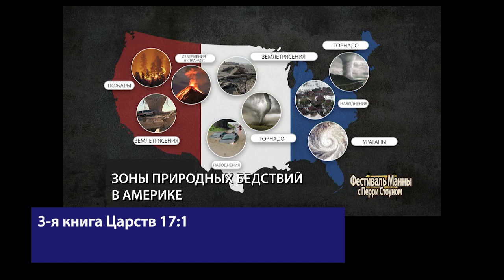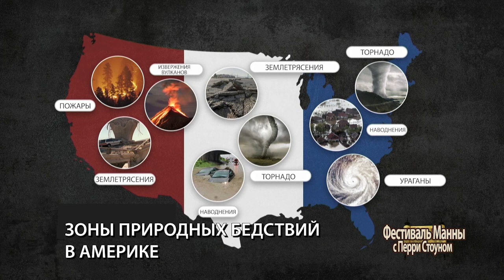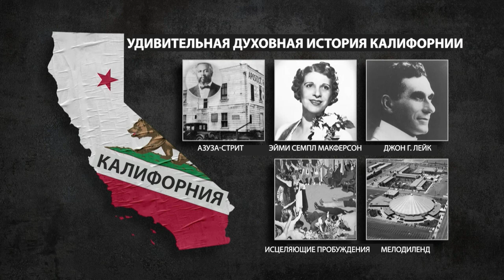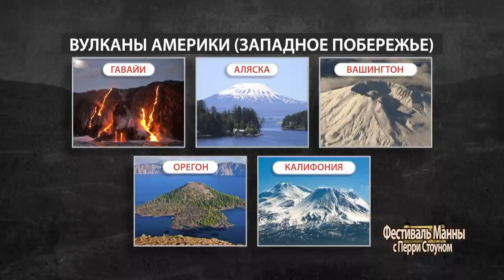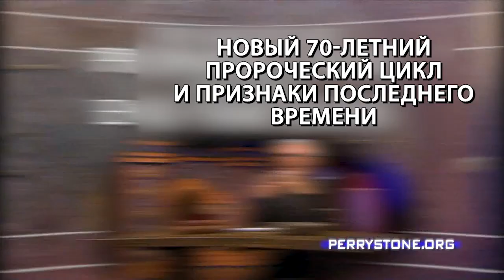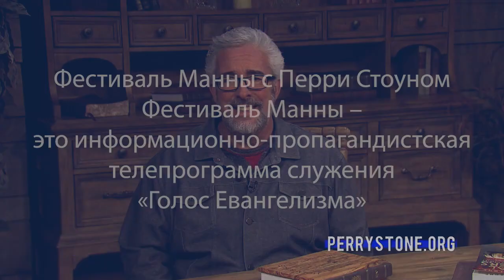ЗНАК ПОЖАРОВ, СЕКИРЫ И ДЕРЕВА. «Фестиваль Манны» (1065)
Тема, которую Перри Стоун поднимает в своем послании, особенно важна в наше время. Это пророческое слово. Название учения звучит следующим образом: «Америка в кризисе: Знак пожаров, секиры и дерева».

Слово «кризис» происходит из 16-го века и означает «решающий момент в течении болезни». После этого момента наступает либо улучшение и выздоровление, либо ухудшение и в конечном итоге смерть. Америка определённо находится в периоде кризиса.

Новозаветный смысл этого слова - это суд или суждение, когда достигается точка принятия решения, «за» или «против». Все это указывает на суд Божий. Это не обязательно значит, что Господь изливает Свой гнев, Он просто выносит Своё суждение по какому-то поводу. Сегодня Он будет судить то, что происходит в таких нациях как Америка, имеющих христианское наследие, основанное на Библии.